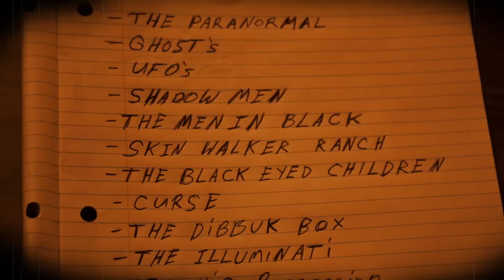Alien Witness Intimidation | Alien and UFO Conspiracy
Ward Weinheimer believes he has captured genuine footage of aliens in his dwelling. He doesn’t remember trying to capture it; it somehow ended up on his phone. Since then he has been visited and stalked by strange folk many would associate with the men in black. While they haven’t come out and threatened him out right, he has been watched and otherwise picked at; taken by strange people to strange places - a mysterious hospital for example. He believes this is all related to the footage he has captured of aliens, footage he believes is proof of aliens. He has also seen many UFOs. Could there be a conspiracy here? If Ward is being watched by these mysterious folk, what do they want? Why have they not threatened him?

Listen to Wards story, and tell us what you think.

(If you search YouTube for Ward Weinheimer you will find Wards channel and his footage).